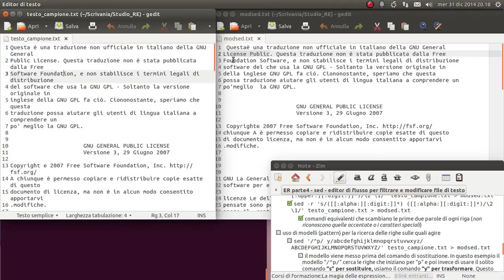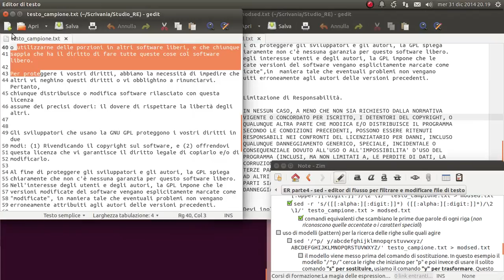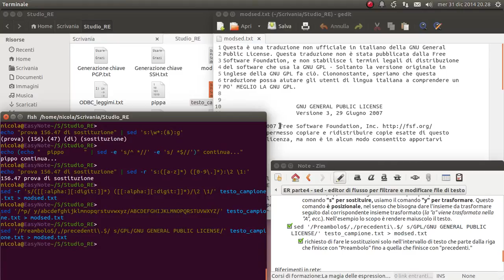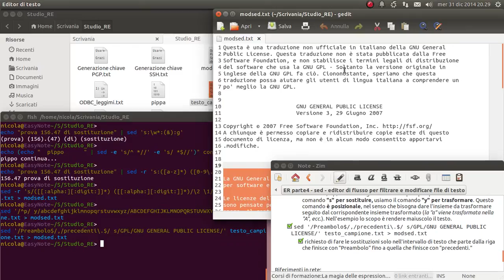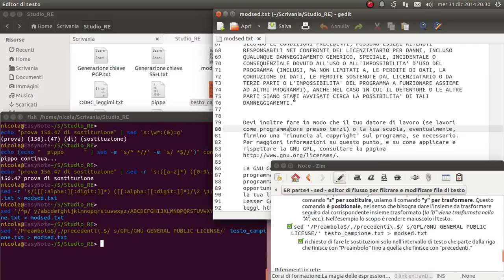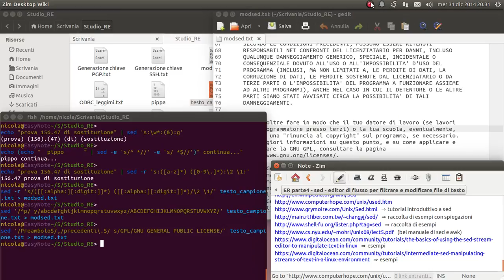La magia delle espressioni regolari - 04 sed - editor di flusso #2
Il comando "sed" per la modifica non interattiva dei file di testo. Seconda parte.

md5sum: b6cf665f292c96e7def5a2416fdc17b4
sha256: f44547e256a44c18cfea996168fd9107f2173aed953afe96bcdebf2ac43145aa